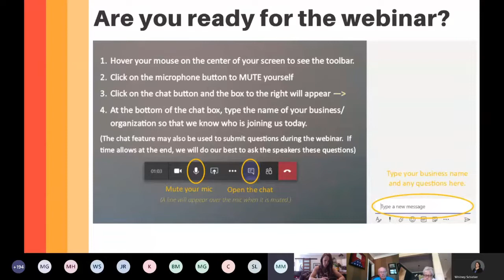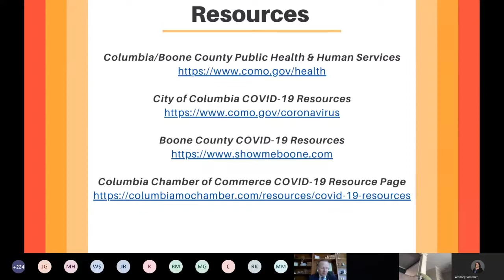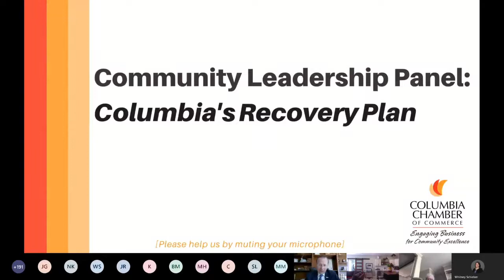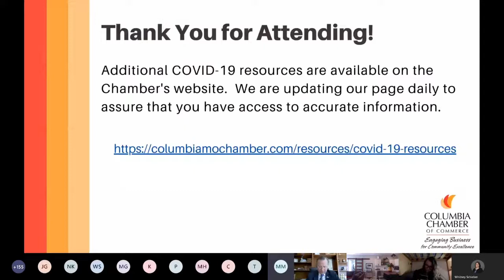Virtual Community Leadership Panel: Columbia's Recovery Plan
As part of the Columbia Chamber of Commerce's frequent contact with leaders from the City, County, and Public Health department throughout the COVID-19 response, our President, Matt McCormick was joined by Director of Columbia/Boone County Public Health and Human Services, Stephanie Browning, Mayor, Brian Treece, City Manager, John Glascock, and Boone County Presiding Commissioner, Dan Atwill to discuss general topics to be included in the Columbia/Boone County recovery plan.